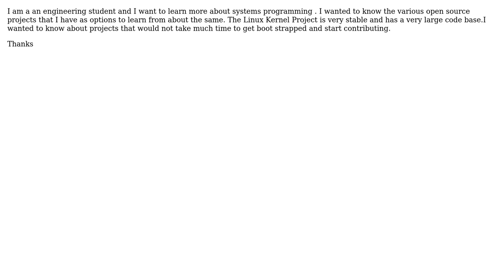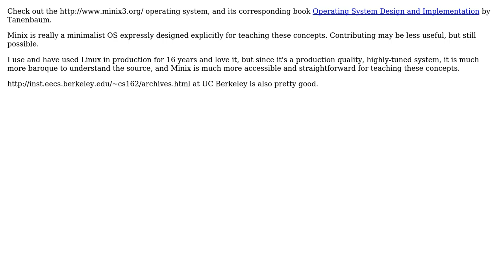Software Engineering: Open Source Project to learn about systems engineering